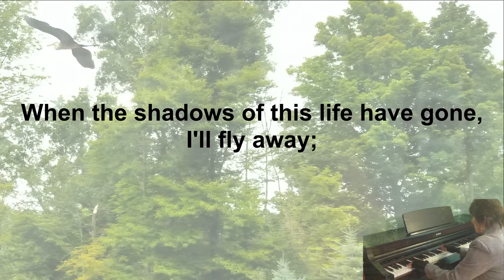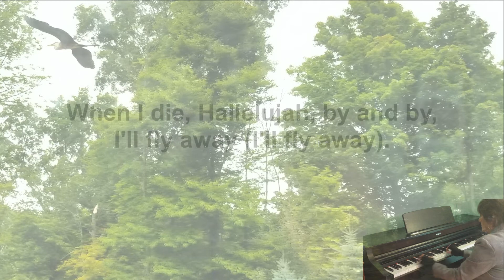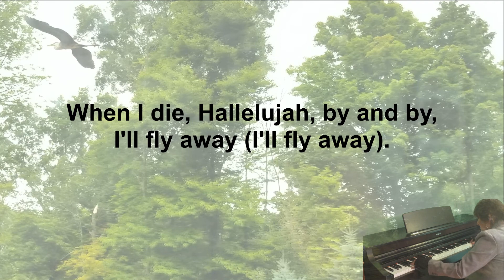I'll Fly Away (Sing-along) by Teresa A. Pash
Here’s a fun, upbeat gospel tune written by Albert E. Brumley, 1929.  Photo courtesy of Sara (Pash) Gorman.  We can live each day with the hope that someday we will “fly away” up to heaven to be forever with our Lord.  Enjoy another Sing-along for your own private worship or that of your congregation.